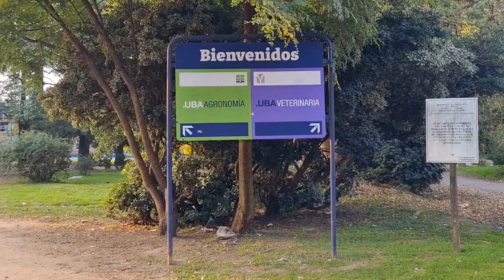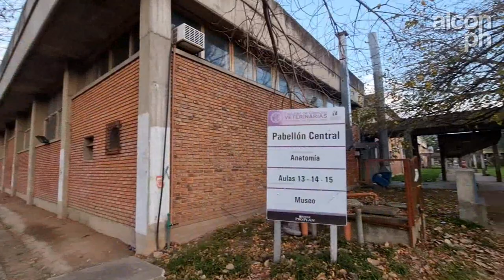El campo en el medio de la ciudad - Facultad de Veterinaria de la UBA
Hola!, como estan todos, soy alcon.ph y en este video visitamos la Facultad de Veterinaria de la UBA